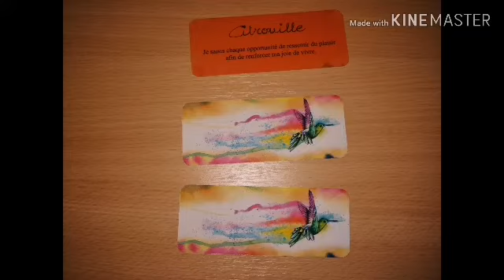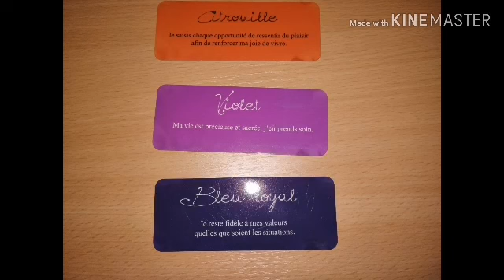Carte du jour lundi 09 mars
Petite guidance de ce lundi 09 mars 2020

Belle journée